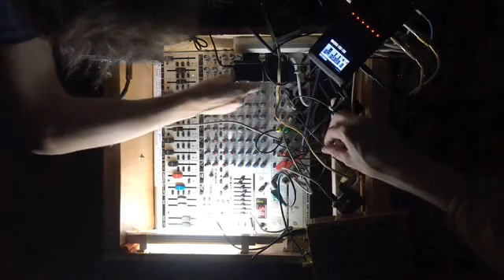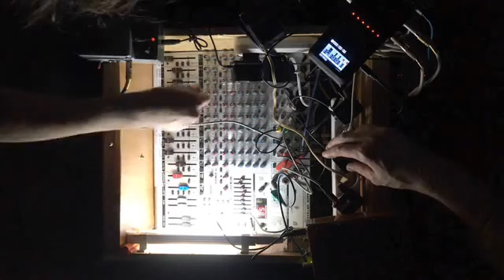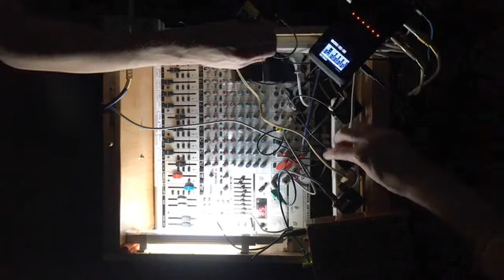Г5—54 magic box